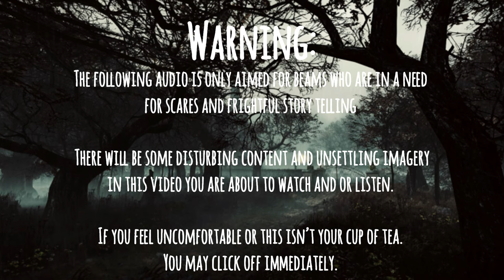Lavender Town Syndrome (Read by Ally Stitches)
Warning: sensitive subject matters in this story, such as s*icide.
You can read the Creepypasta on the Creepypasta Wiki and listen to the full music to the infamous Lavender Town theme, it can give you a headache and such a well done short story.

And sorry for the jumpscare lol.

Junichi Masuda:
- Lavender Town theme